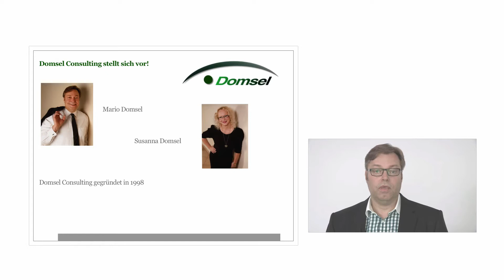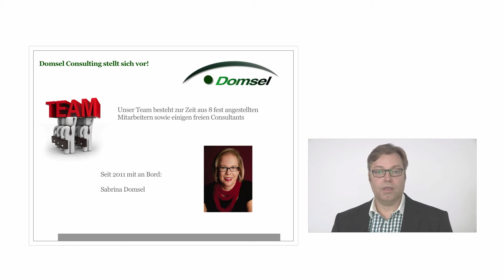3. Alleinstellungsmerkmale der Firma Domsel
Referent:
Mario Domsel, Inhaber von Domsel Consulting

Weitere Videos in dieser Reihe:

1. Vorstellung der Firma Domsel Consulting (Video 1/3)

2. Das Portfolio der Firma Domsel (Video 2/3)